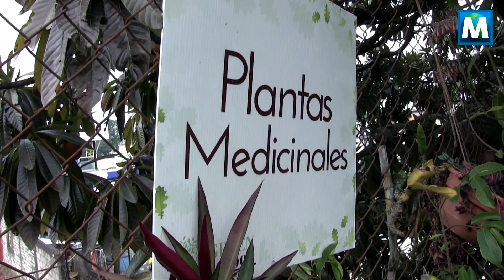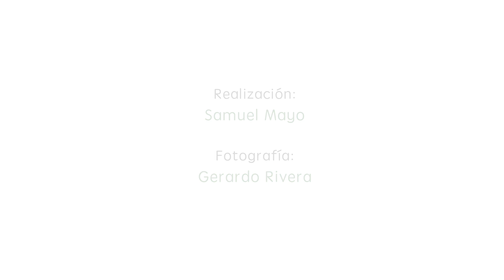Generación 21: Las historias de una nueva generación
Nace Generación 21, un proyecto que habla de personas que miran de manera diferente, que apuestan por otro mundo. Una palabra les une: conciencia. Conoce sus historias en El Mundo.